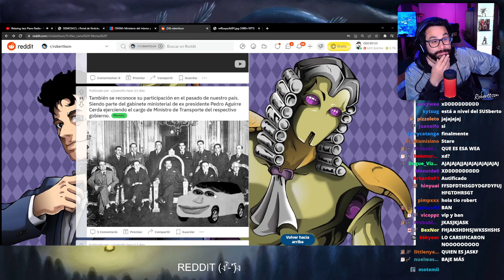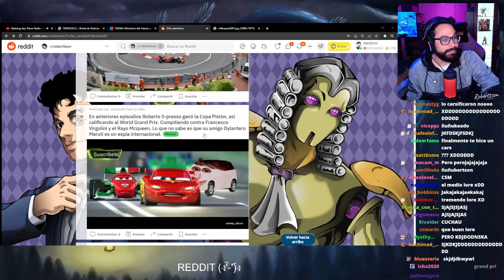Las aventuras de Roberto S-presso